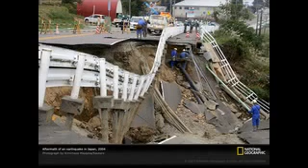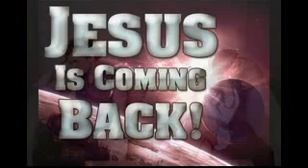Tsi Ntev Yexus Yuav Lug by Chao Vang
I do not own these pictures. Music and vocal by Chao Vang. Enjoy!

Nuav yog ib zaaj nkauj Thaib. Suab Nqua Hu txhais zaaj nkauj nuav puag xyoo 1984.  Caw mej noog tau.

Tsi Ntev Yexus yuav rov qaab lug
Koj puas paub txug, zaaj nuav tub muaj ntev lug
Thov caw koj lug noog txug zaaj nuav
Koj txhaj le dlim, nub kawg txhaj tau txujsa
Tswv Yexus yuav lug ib nub

Yexus tub nyob ntsoov ntawm qhovrooj
Koj puas tau npaaj, lub sab nyob tog Yexus
Yexus yuav lug tsi muaj twg paub
Tsuas yog Vaajtswv, tuableeg nwg txhaj paub xwb
Cale lug ntseeg Tswv Yexus

Thaum Yexus yuav lug huv qaab ntuj
Lub nplajteb nuav, yeej yuav ua zug quas koog
Tebchaws yuav nqug rog tua tebchaws
Txujkev sis hlub, yuav tsuag moog zuj quas zug
Yog tug Tswv Yexus yuav lug

Chorus

Caw mej lug ntseeg Yexus nwgnuav
Nwg ua sab ntev, tseem nyob tog mej txhua tug
Yexus tseem tseg sijhawm rua mej
Yog mej tsi ntseeg, thaum kawg mej yuav tusiab
Nub kws Tswv Yexus rov lug. (2x)